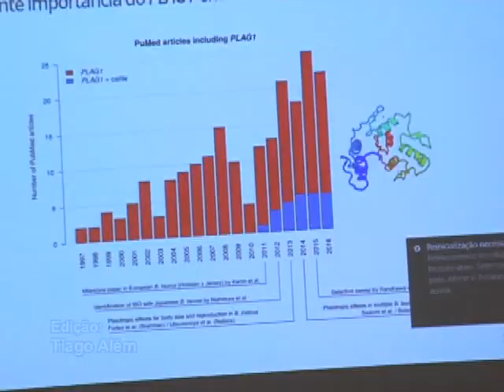Pecuaristas investem na genômica para melhoramento genético de gado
O Brasil  está começando a utilizar a tecnologia genômica na seleção de gado de corte, saiba como está o mercado para receber essa ciência que pode ajudar na reprodução dos animais e na qualidade final do produto.

Ficha Técnica:
Reportagem e produção: Karol Peralta
Imagens: Ronni Soares
Aux. oper. Câmera: João Phelipe
Edição: Tiago Além